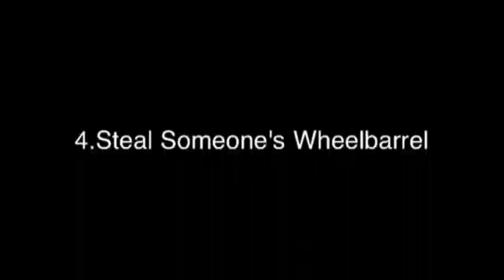Stupid Things Not To Do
This is a stupid video but it was fun to make